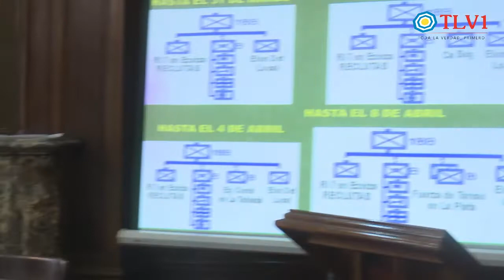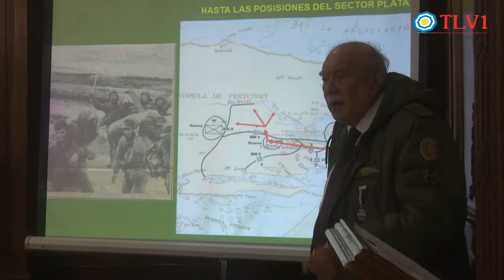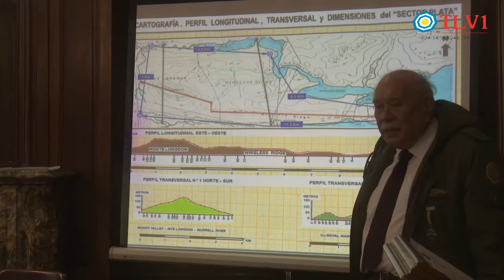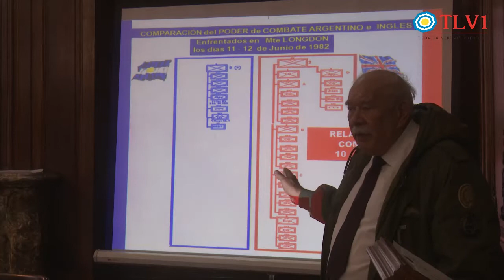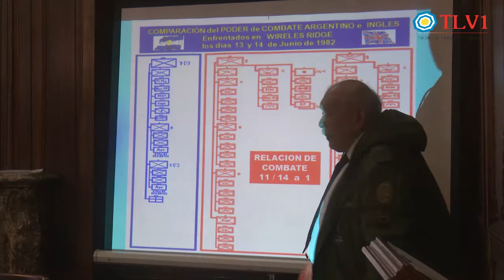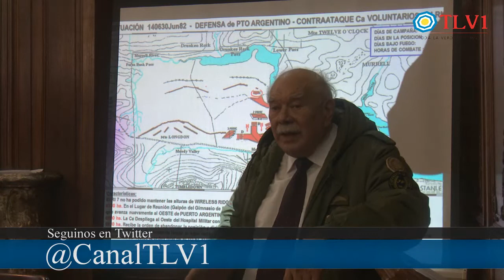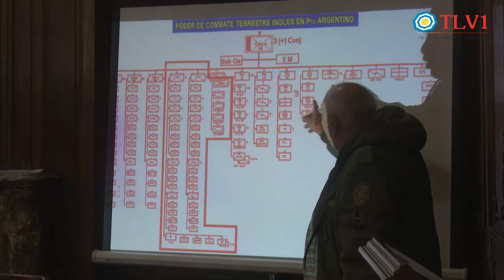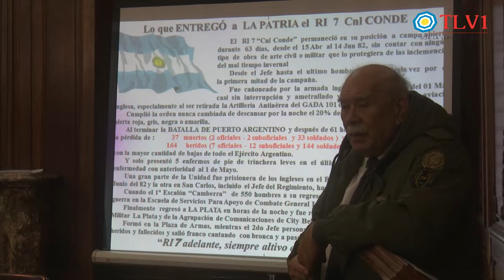Especial Nº 33 - "La gesta por Malvinas, 40 años después" Parte 8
En esta ocasión escuchamos al Tcnl. VGM Raúl Eugenio Daneri, miembro de la Fundación Nuestra Historia, escritor, perteneciente al Regimiento de Infantería Nº 7, nos cuenta sobre " La Batalla del Puerto Argentino. El regimiento de Infantería Nº 7 en Mte. Longdon y Wireless Ridge"

Con transferencia bancaria:
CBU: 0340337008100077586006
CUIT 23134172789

Con criptomonedas:
Bitcoin 1KJhVea5q7CH1Bfso2rDsCQUpvVdMFB281
Litecoin LZpN6pHF241wrGmp7puS4qHjjdL6HQS7N3
Dash XpEWHR6XYx2nnRfwuvnkVs7BbR2UW3qNCe
Ethereum 0x14852F125509B490aE204c947fd7341913EF9a45